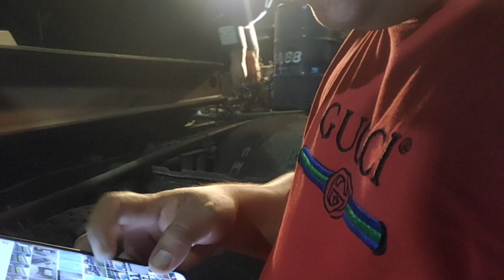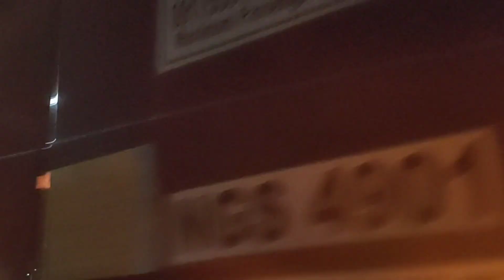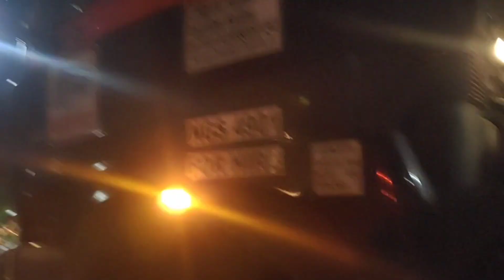Meet up 3 followers at Palo Leyte. Muntik na Naman maubos Isang na diesel, mabuti nanjan sila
Mga Bai pasensya na Po kayo kong Hindi madalas Ang upload ko, busy lang Po talaga Ako ngayun. But for this video naharang Ako sa mga tropa ko SA Palo Leyte, at mabuti naharang nila Ako, Kasi Kong nagka taon na Hindi nila Ako naharang ubos na naman sana tong Isang drum na diesel namin.